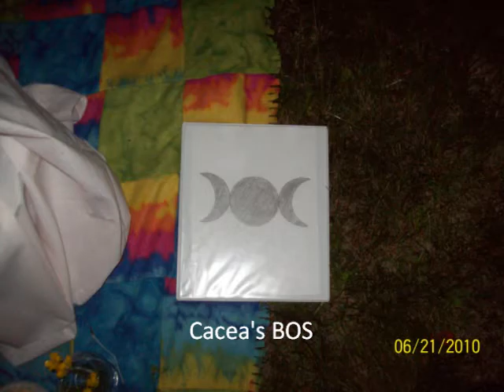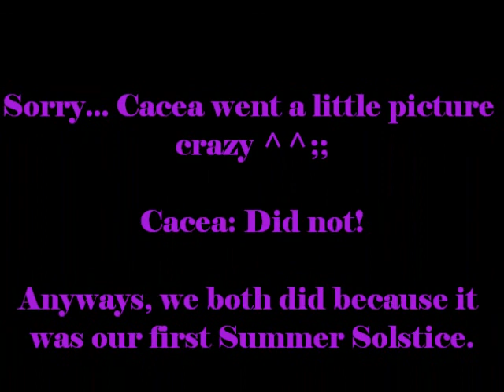Summer Solstice 2010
June 21, 2010. This was mine and Cacea's first Summer Solstice Ritual!! We were way excited (: And we both went a little picture crazy lol So I guess I hope this helps someone lol. Blessed Be! )O(